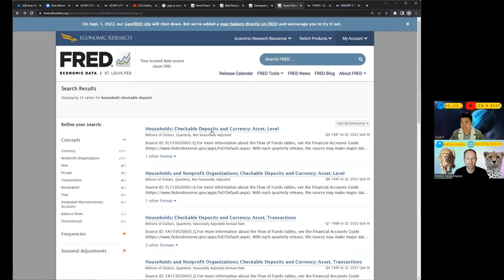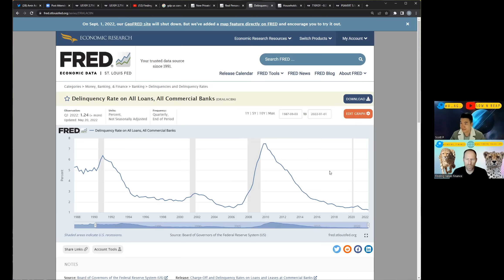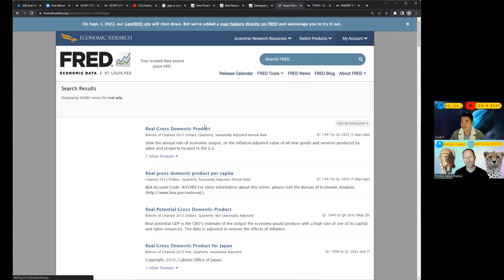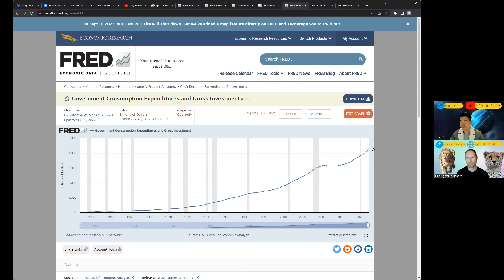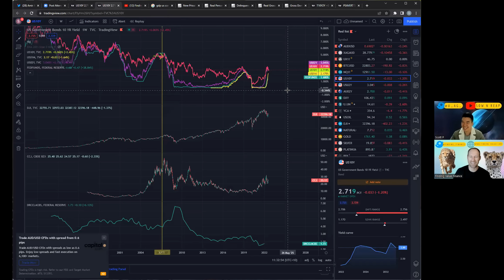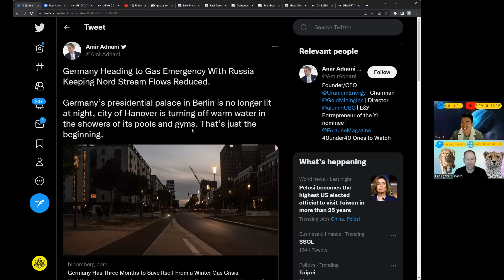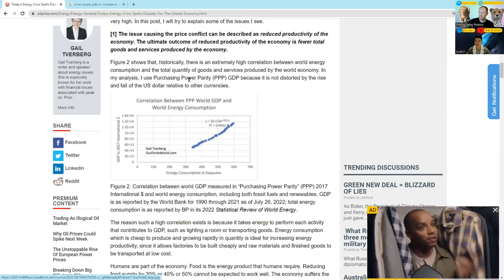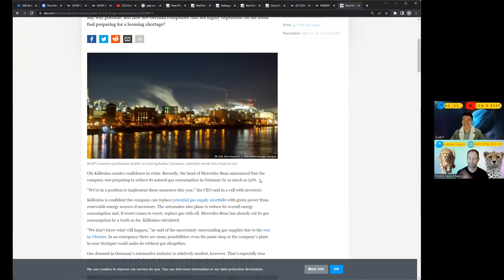Commodities Bull Markets Happen Right before a Recession: Scott and I Discuss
Recessions happen right after a big bull market in commodities. Commodities are late cycle boomers and I think the market conditions are ripe for a big move to happen in commodities and we talk about the conditions at this time for a recession and perhaps the timeline and series of events that will happen before a recession.

Membership website.